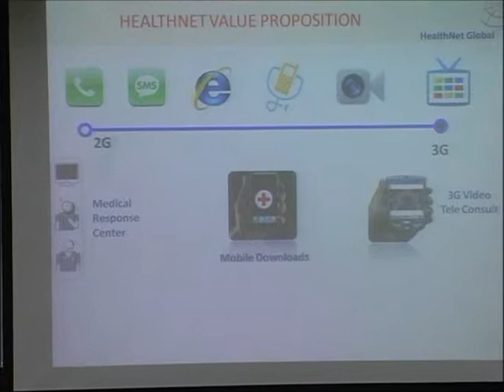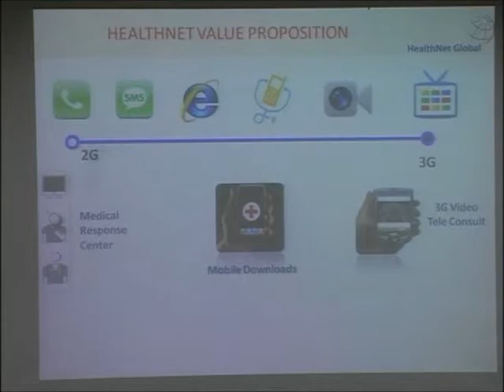MHI Forum Day 2 - Charles Antony - Healthnet Global.wmv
Micro Health Insurance Forum hosted by the Centre for Insurance and Risk Management. Day 2 - Panel Discussion on Telemedicine by Mr. Charles Antony, CEO, Healthnet Global